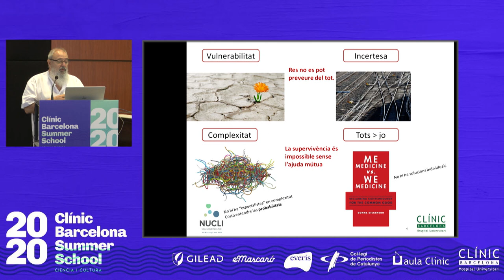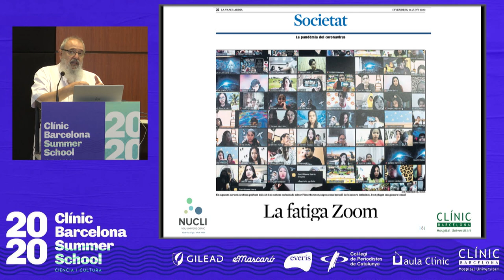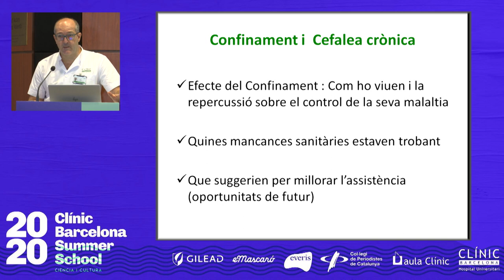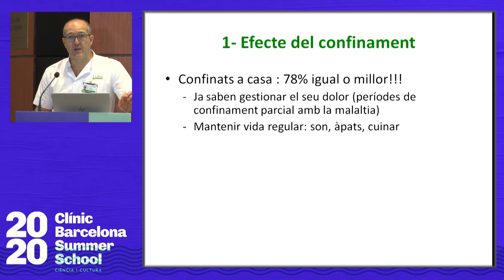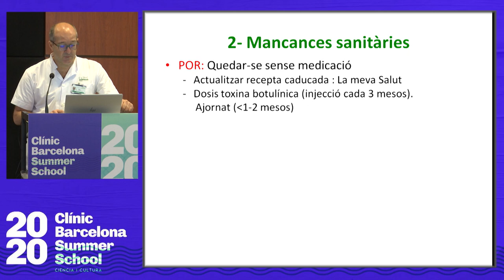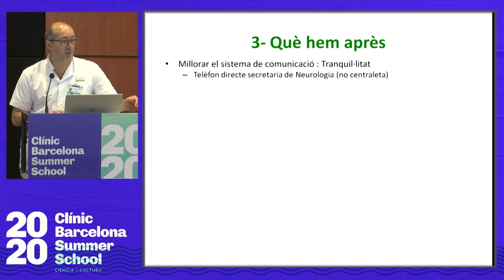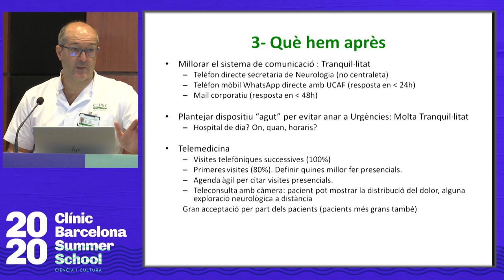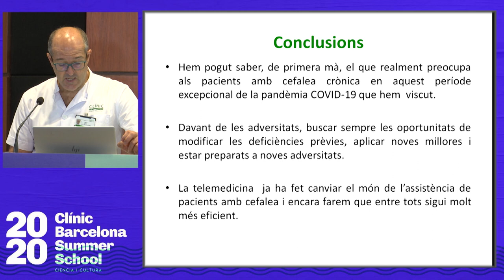Jornada ‘Experiències de pacients’_Dr. Víctor Obach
Com han viscut el confinament els pacients amb cefalea crònica. Dr. Víctor Obach, Unitat de Cefalea, Institut Clínic de Neurociències, Hospital Clínic.